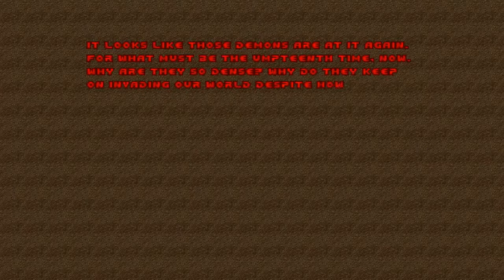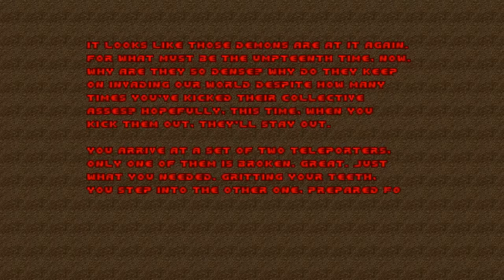Doom with Community Chest 3.Map 06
Map06:Foregone Destruction(by Tormentor667)
"Community Chest 3" is a 32-map Boom-compatible megawad and sequel to "Community Chest 2",created in November 2007 by Andy Leaver,maps has been created by DoomWorld members